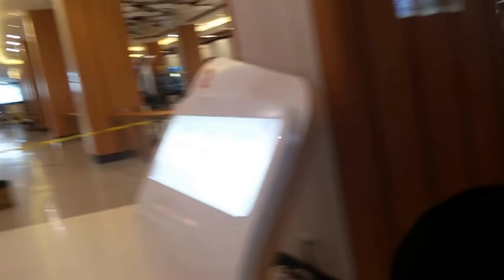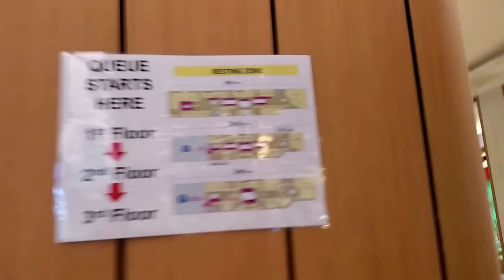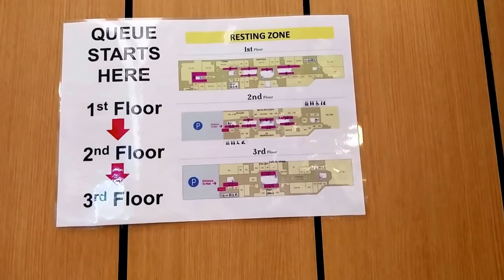Seth stumbles upon hundreds of K-pop fans queuing overnight for tickets at Atria mall!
We found a queue forming over 17 sections - each one able to hold 50-70 young 'uns. They were queuing for tickets to YAB - yet another boyband from Korea.

I'm too old for this sh*t. And Seth is too young for it. I wonder whether he'll be laughing at these people or joining them, when he's sixteen.

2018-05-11